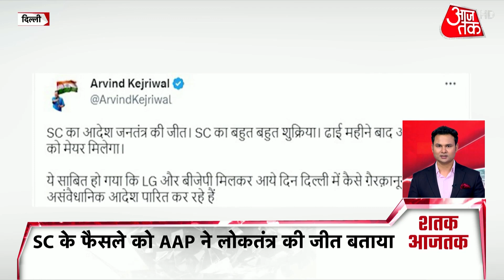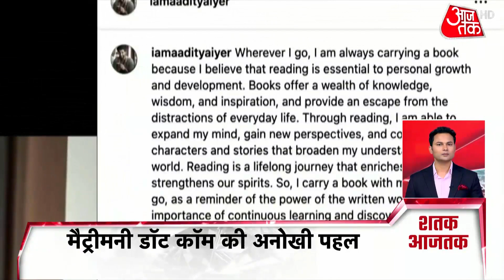Aaj Tak Top 100 News: अब तक की 100 बड़ी खबरें | Nikki Murder Case | Shatak Aaj tak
साहिल गहलोत और निक्की यादव ने नोएडा के आर्य समाज मंदिर में अक्टूबर 2020 में शादी कर ली थी. दिल्ली पुलिस ने दोनों की शादी का सर्टिफिकेट भी बरामद कर लिया है. बताया जा रहा है कि साहिल का परिवार उन दोनों की शादी से खुश नहीं था, जिसकी वजह से साहिल की दूसरी जगह शादी तय कर दी.
Sahil Gehlot and Nikki Yadav got married in October 2020 at the Arya Samaj temple in Noida. The Delhi Police has also recovered the marriage certificate of both. It is being told that Sahil's family was not happy with their marriage, due to which Sahil's marriage was fixed at another place.